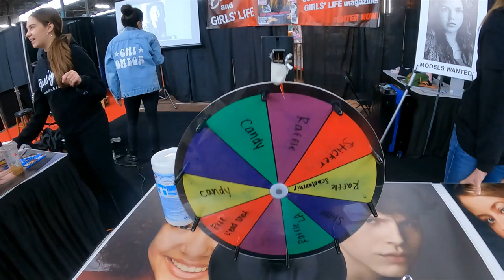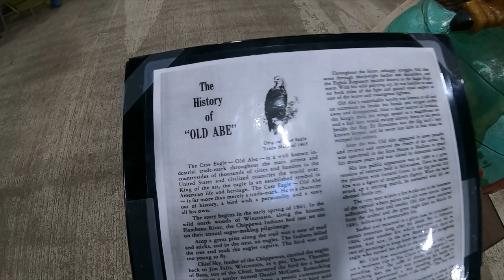PA FARM SHOW 2023